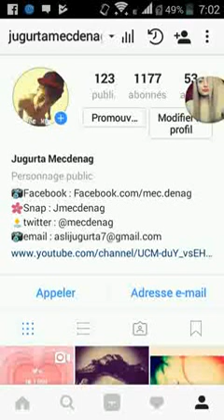despacito justin bieber ft luis fonsi ft daddy ( cover alvin et les chipmunks )